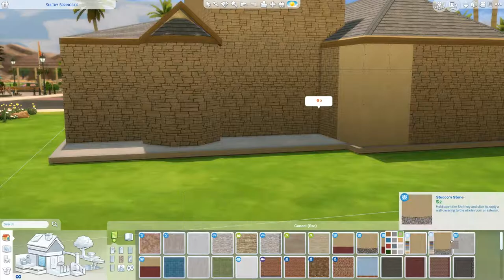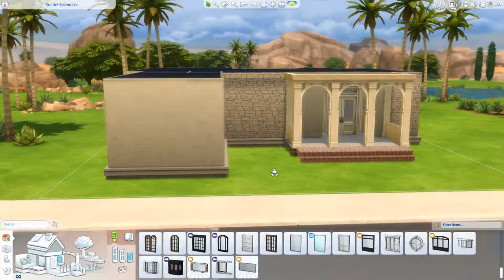Valentina 1/3 - THE SIMS 4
Today's speedbuild is something that I felt being out of my league.
The style alone is something I've never really tried so I hope I did fine,

!This was recorded before seasons was launched!

[Upload Schedule]
Tuesday: Not So Berry LP
Wednesday: Speed build
Friday: Not So Berry LP
Saturday: Speed build
Sunday: CAS / Fixer Upper / Speed build